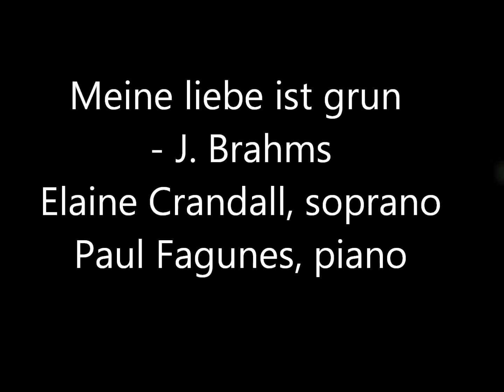Meine liebe ist grun, Brahms - Elaine Crandall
Elaine Crandall sings Meine liebe ist grun with Paul F. at the piano - recital in 2009 at the First United Methodist Church in Ventura, CA.